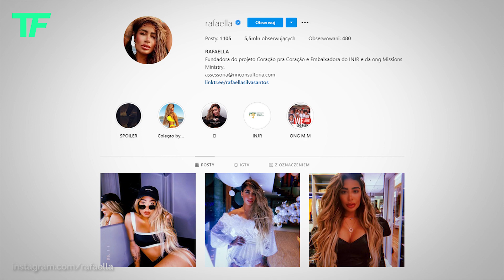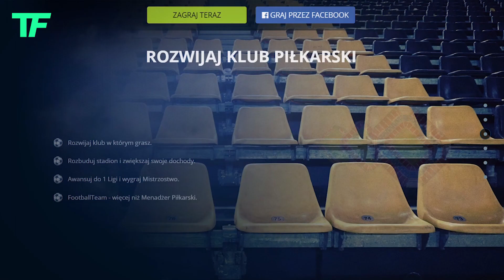Kim jest siostra Neymara?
Neymar jest piłkarzem, który swoim stylem gry nawiązuje do największych brazylijskich magików. Mam tu na myśli na przykład Ronaldinho, który na boisku tańcząc z piłką ośmieszał swoich rywali. Obecny piłkarz Paris Saint-Germain również stara się to robić, co niestety bardzo często odbija się na jego zdrowiu przez agresję przeciwników. Kilkukrotnie Neymar musiał pauzować w tym samym czasie, w którym urodziny obchodziła siostra piłkarza. Właśnie w tym odcinku chciałbym poruszyć temat tej kobiety i odpowiedzieć na pytanie: Kim jest siostra Neymara?